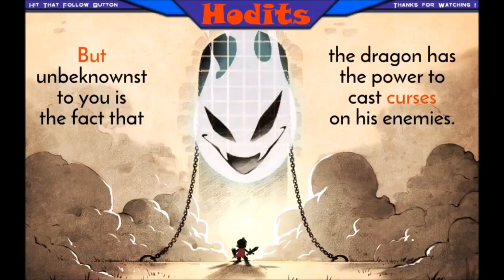Nintendo Switch - WonderBoy: The Dragon's Trap - Intro Level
Trying out some old school Retro Style platforming.